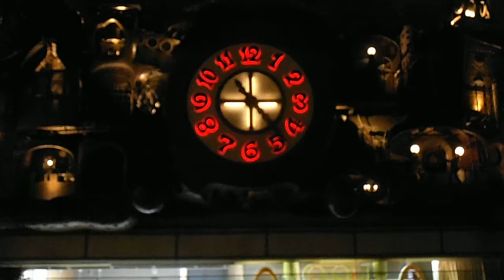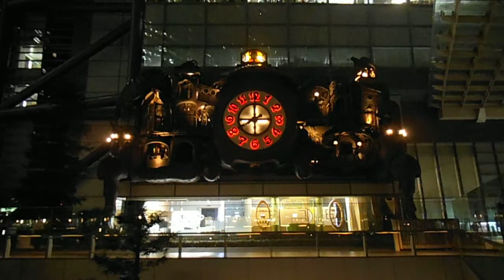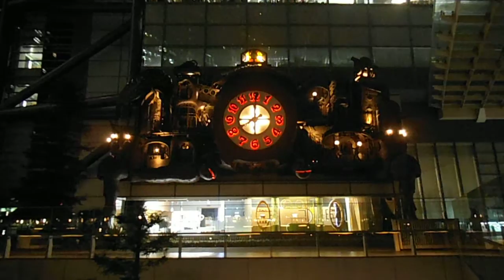DSCF5550日テレ20150916スタジオジブリの時計